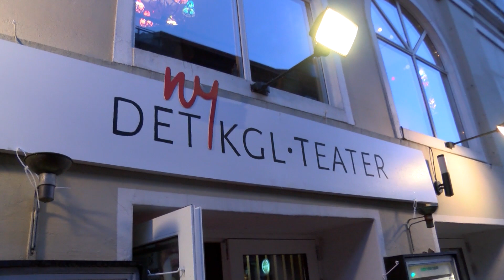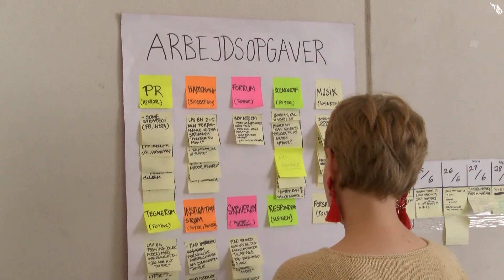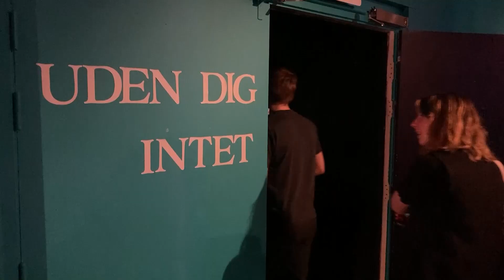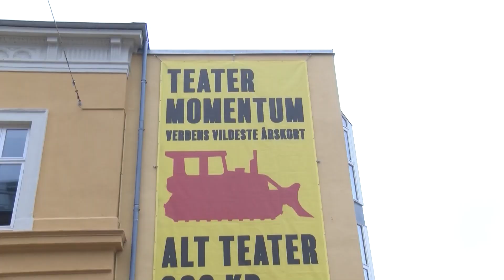Momentum farvel til Marianne Klint.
Teaterleder Marianne Klint der siden 2009 har stået i spidsen for en af de større succeser i det odensean-ske kulturliv siger nu farvel til Momentum, da hun er blevet tilbudt en stilling på et københavnsk teater tættere på hendes bopæl.
Og da vi her på redaktionen igennem en årrække har været store fans af den udvikling der har fundet sted hos Momentum, så har vi bedt en tidligere producent, Anders Skovgaard, der blev ansat ca. samtidig med Marianne Klint om at være med til at fortælle historien om et teater og et hus, der både har glimret med sin helt egen model for nyskabelse og kunstnerisk åbenhed, samtidig med at man, måske Marianne Klint, har fået vendt fortællingen om at Odense ikke var til grænsesøgende scenekunst til det modsatte.